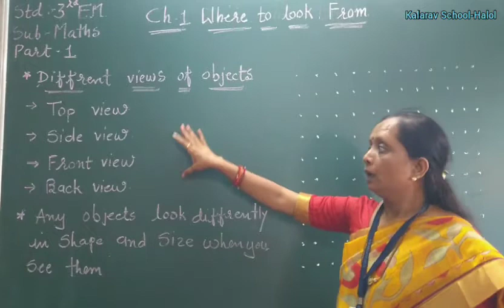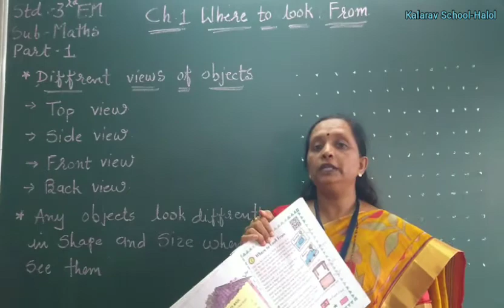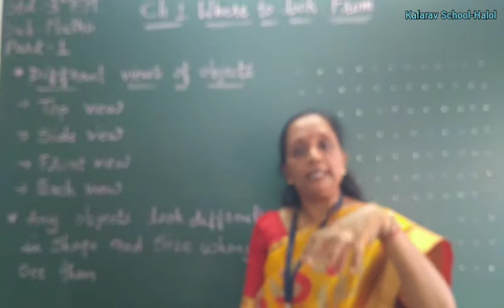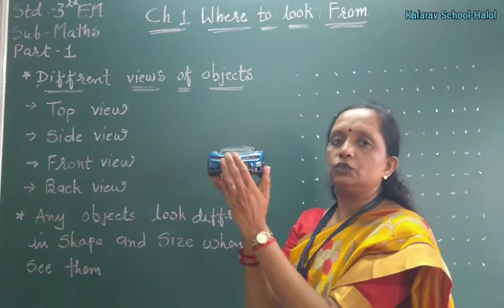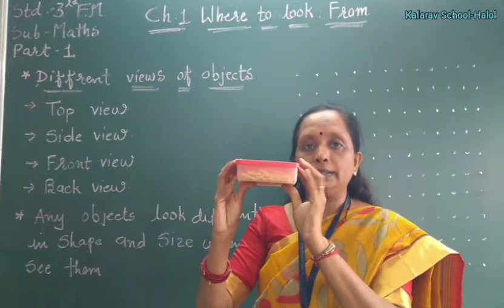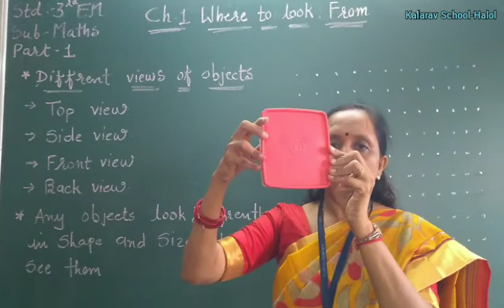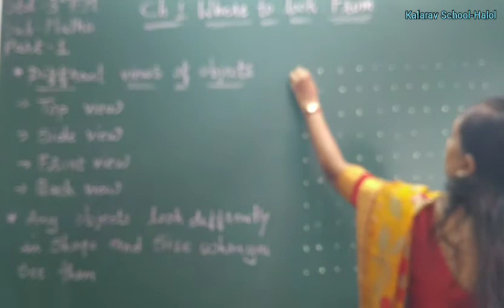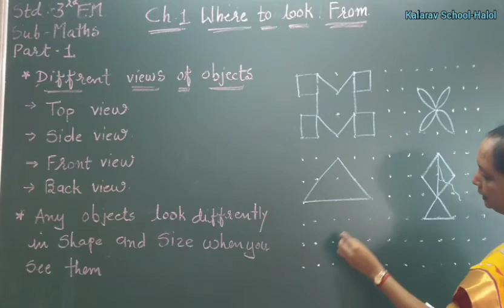Std 3 EM Maths Ch-1 Where to look from (Part-1)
Dipali madam